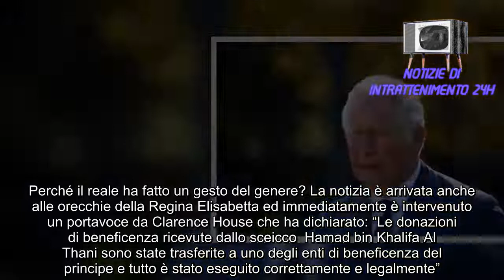Ha truffato milioni, catastrofe in casa reale è sotto indagine L'intera nazione sconvolta